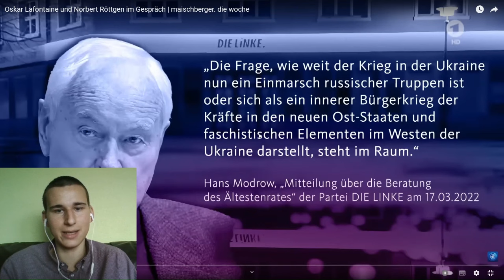Oskar Lafontaine forderte vor über einem Jahr Frieden in der Ukraine | Lafontaine bei Maischberger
Oskar Lafontaine forderte vor über einem Frieden in der Ukraine | Lafontaine bei Maischberger